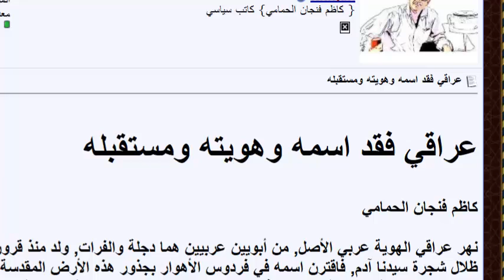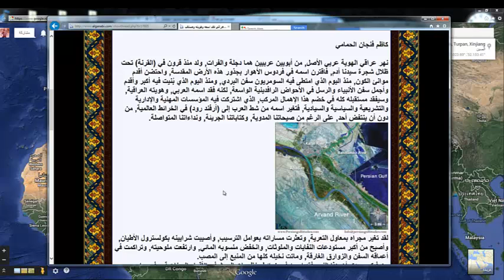شط العرب - هوية العراق 1